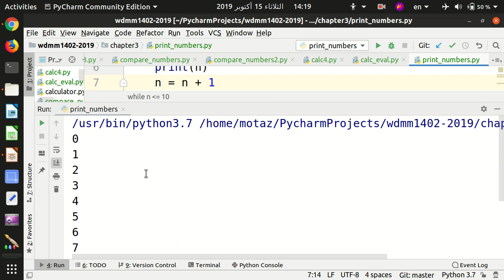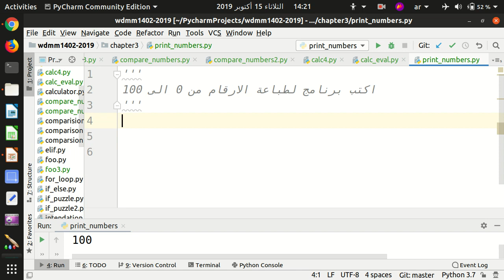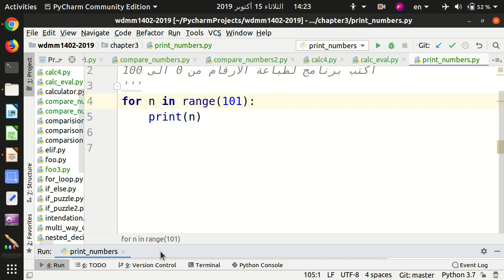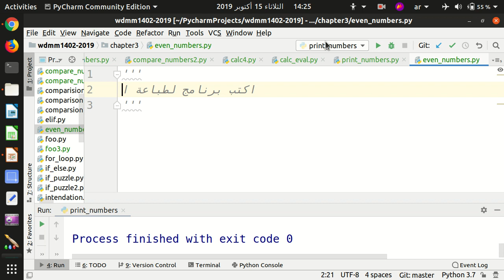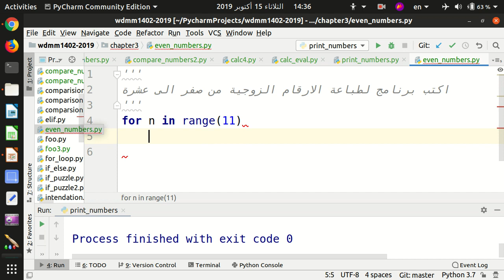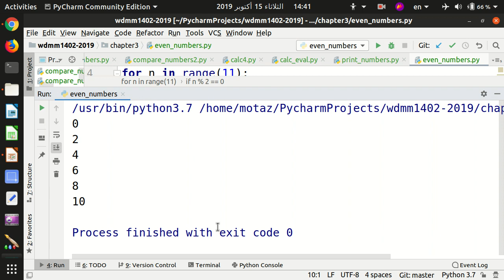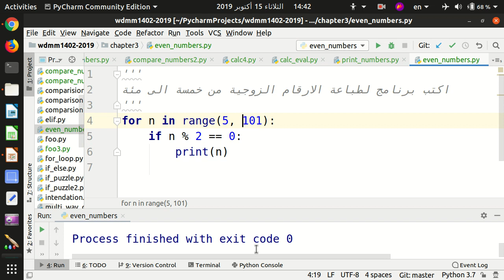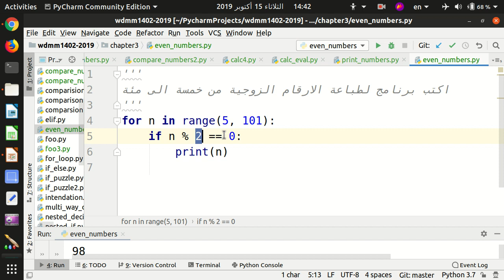15 طباعة الارقام الزوجية بالبايثون 2️⃣4️⃣6️⃣8️⃣